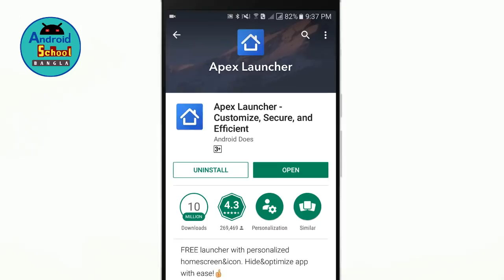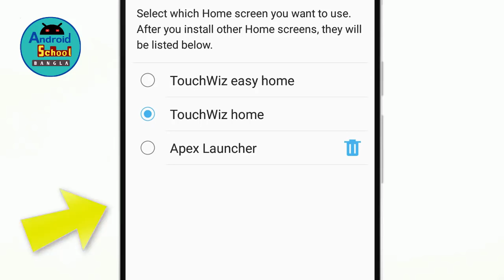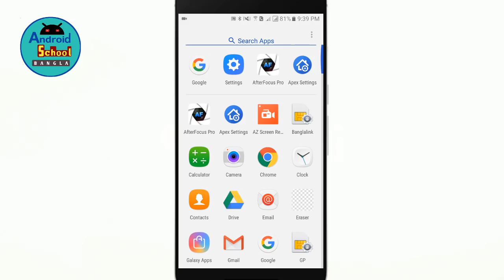How to Hide Apps Android Mobile || Apex Launcher Feature || Android School Bangla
In This Video I will Show How to Hide Apps any Android Mobile use Apex Launcher. If you are looking to hide private apps on an Android smartphone, there is a simple way i will show how to hide apps on Android that works on non-rooted devices. Also, this solution is free. I Hope This Tricks is so easy and you guys are Enjoy This Video.

Video: How to Hide Apps/Games any Android Mobile
Edit: Lichu Mondol
Color: Lichu Mondol
Directed by: Android School Bangla Team